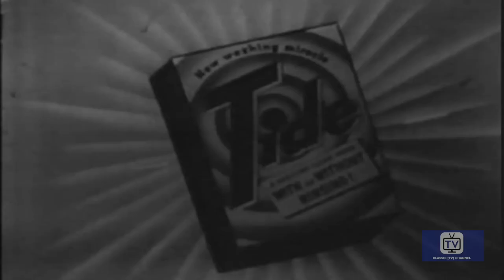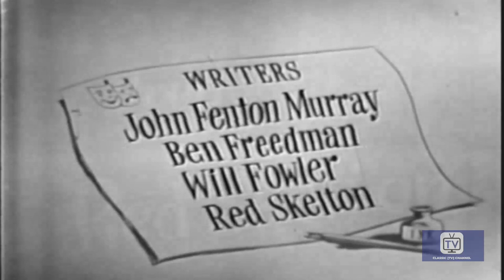The Red Skelton Show | Season 2 | Episode 20 | Nat King cole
Musical guest Nat King Cole performs "Walking My Baby Back Home," "Strange" and "Because You’re Mine."

Starring: Art Gilmore, Red Skelton, Lucille Knoch, Nat King Cole